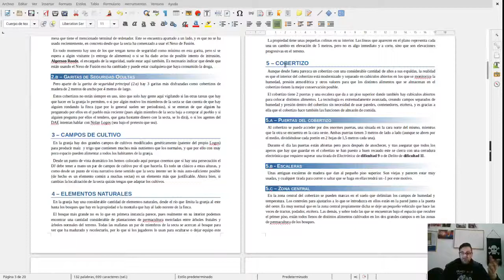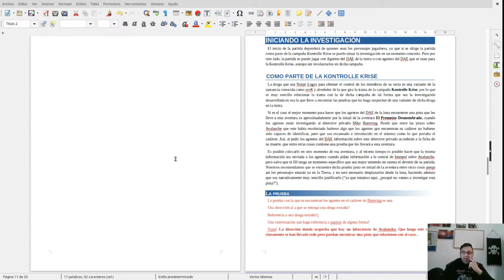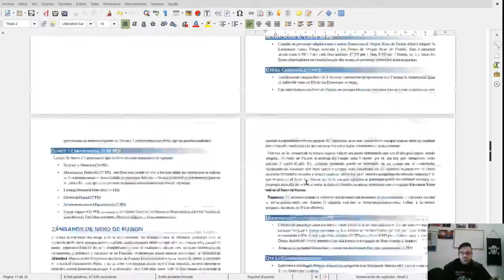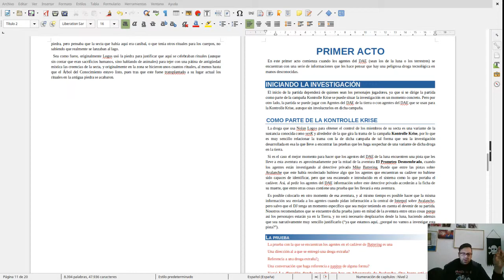Diseñando "Die dem Verstand folgen" Ep. 4